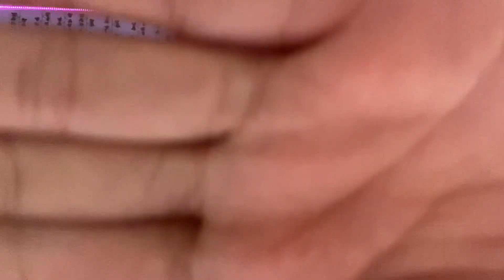ASMR follow my instructions for sleep 😴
♡ socials:
tiktok ➤ asmrbeamyt
♡ tip jar:
♡ [remember you’re always loved] -f
♡ my patrons:
Emdee
Caleb
Kasey Wilson
Katie Yalmokas
Kaetlyn Pena-Batres
Tylerr 74
ItzMutual
Viivi
Luis Maya